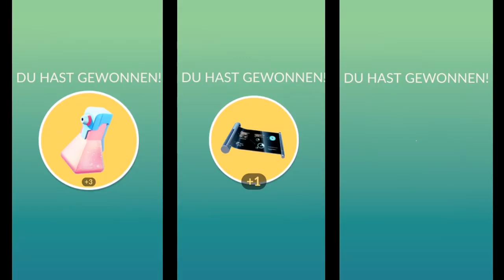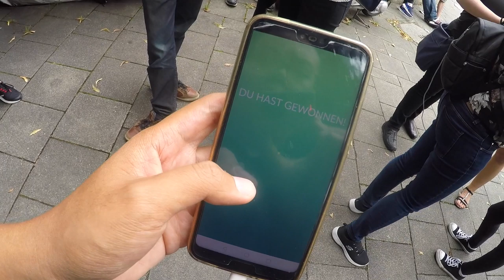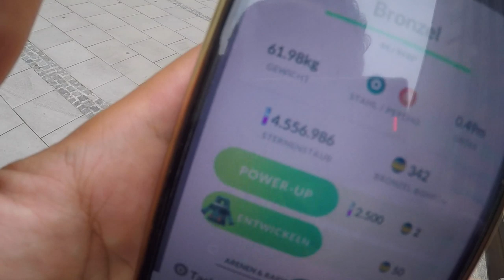Ich hatte noch NIE so viele SHINY?! Shiny Suicune Raid Day!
euda Suicune Raid Day ist da!
und ich hatte noch nie so viele Shiny an einem Tag ausser C Days...
wie lief es bei euch? wie war eure Ausbeute? wie viele Raids habt ihr gemacht?